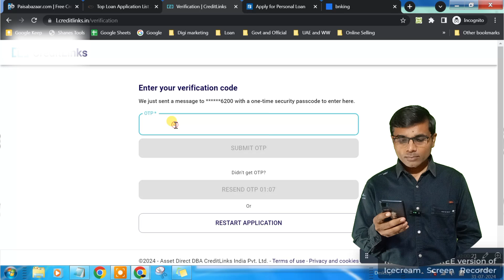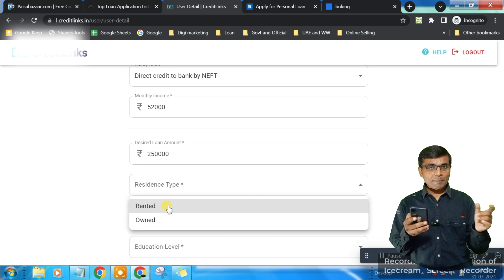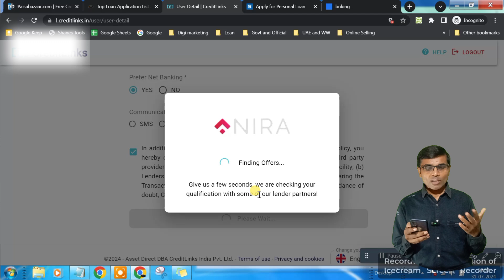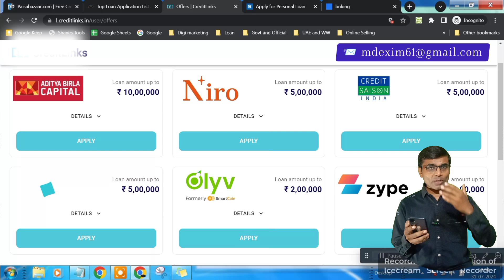Check your Pre🥳 Approved Loan 💰 Upto 25 Lakh | 100% Digital Online Loan 🤩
💡 Not Suggest to Pay Money or Ask Request Money for Any Process of Financial Services.

*धन्यवाद*
नोंध: कोई बैंक या कंपनी कोई भी प्रकार का लोन प्रोसेस का चार्ज नहीं मांग शक्ति। जो भी चार्जेस ही वो आपकी lon में से कट होके आपके एकाउंट में आते. हम भी कोई चार्ज नहीं लेते।. 🚫